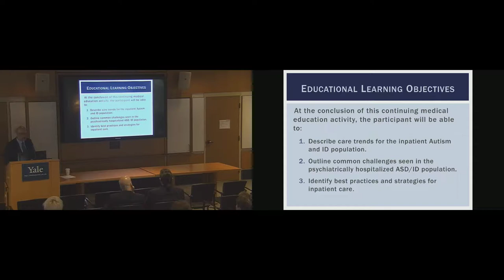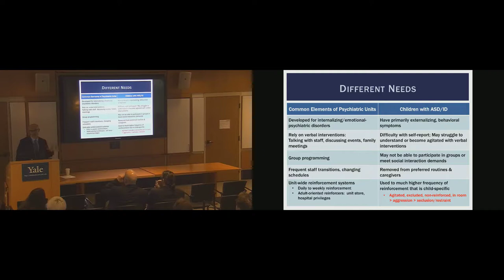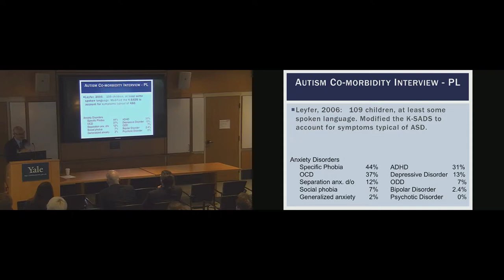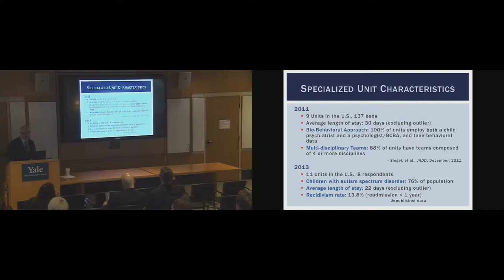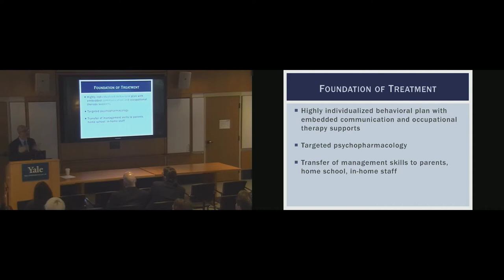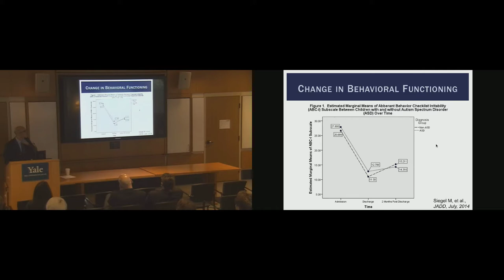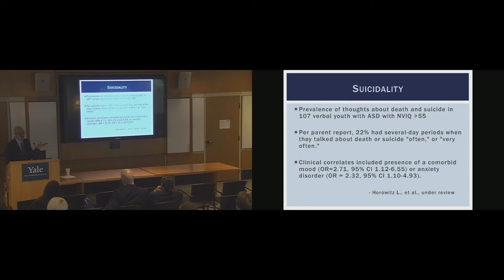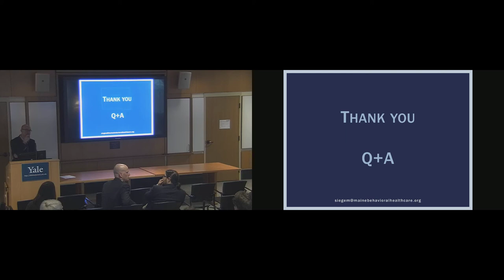Specialized Inpatient Psychiatry for Youth with Autism and Intellectual Disability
Yale Child Study Center Grand Rounds, March 28, 2017

Matthew Siegel, MD
Director, Developmental Disorders Program
Maine Behavioral Healthcare

Associate Professor of Psychiatry and Pediatrics
Tufts University School of Medicine